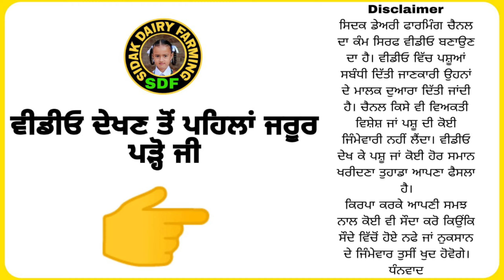9 ਗਾਵਾਂ ਵਿਕਾਊ, 9 Cows for Sale